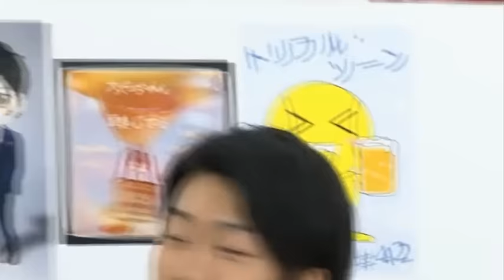馬場りょを口説く大ちゃん